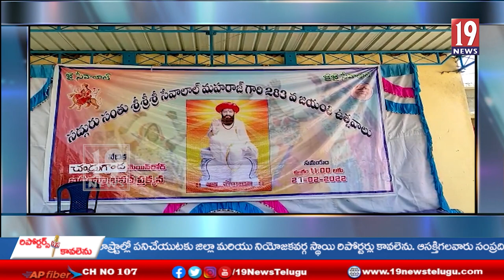చండ్రుగొండలో ఘనంగా సంత్ సేవాలాల్ మహారాజ్ జయంతి వేడుకలు- భద్రాద్రి కొత్తగూడెం జిల్లా